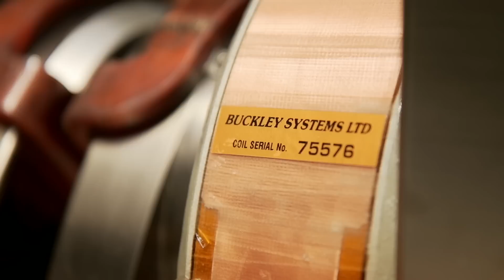BILL BUCKLEY - Finalist, New Zealander of the Year 2013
Bill owns Buckley Systems who have put New Zealand on the world stage by employing modern laser technology to create 90% of the world's silicon chips